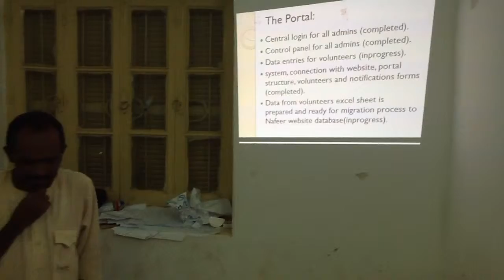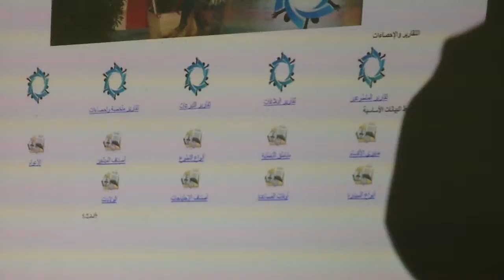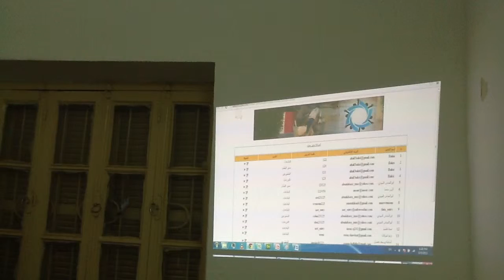Nafeer IT team 2013 فريق تقنية المعلومات بحملة نفير 2013 _4